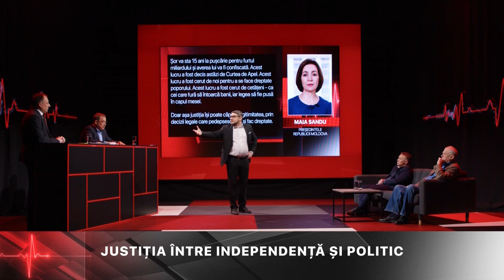ILAN SHOR NU MAI GESTIONA BANCA DE ECONOMII ÎN TIMPUL FRAUDEI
DENIS ULANOV SPUNE CĂ ILAN SHOR NU MAI GESTIONA BANCA DE ECONOMII ÎN TIMPUL FRAUDEI